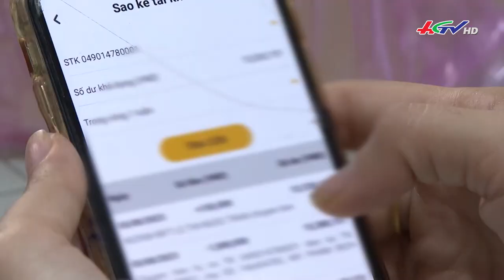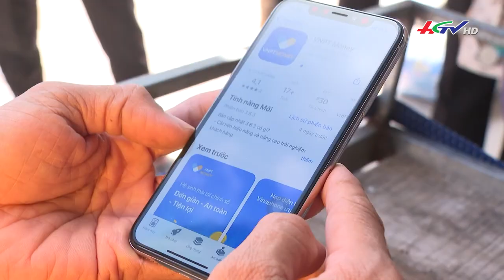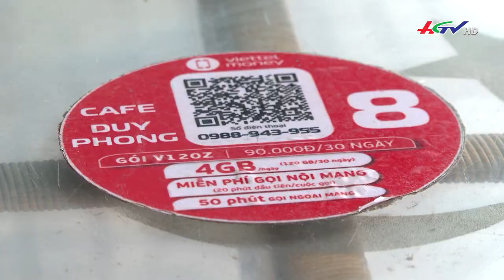Chợ 4.0 lan tỏa mọi miền quê | Truyền hình Hậu Giang